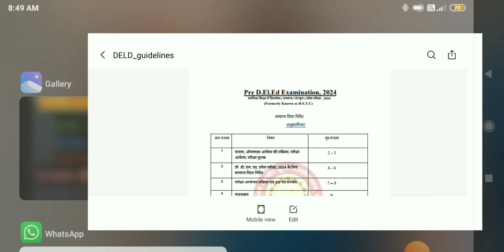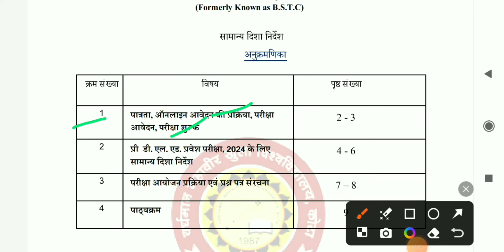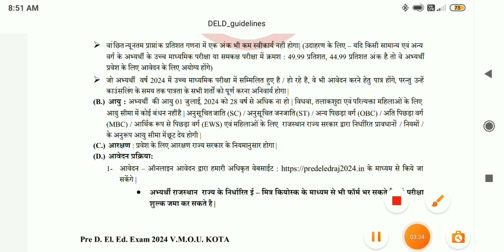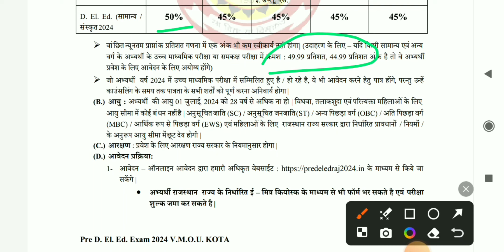bstc2024#reets bstc bstc एग्जाम कोनसा बोर्ड करवा रहे हैं